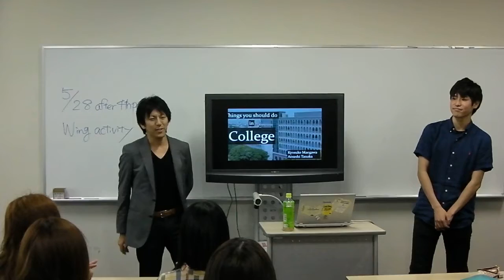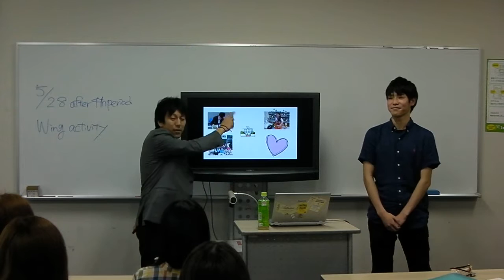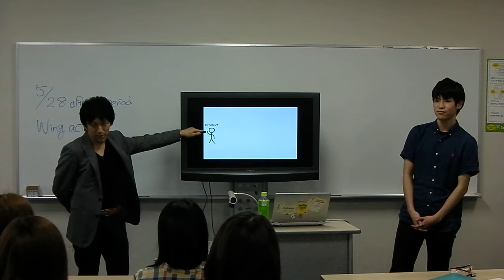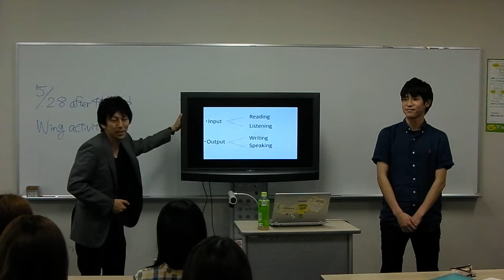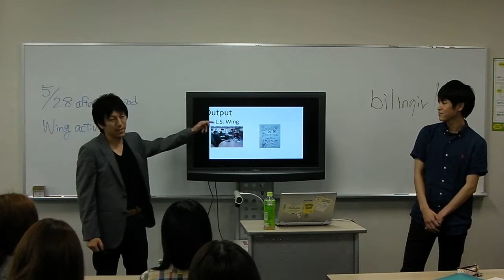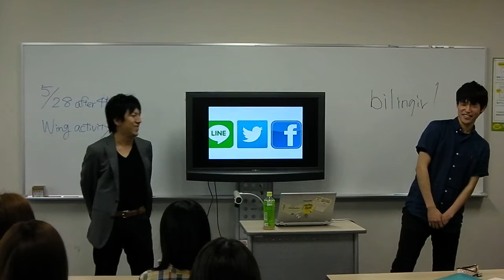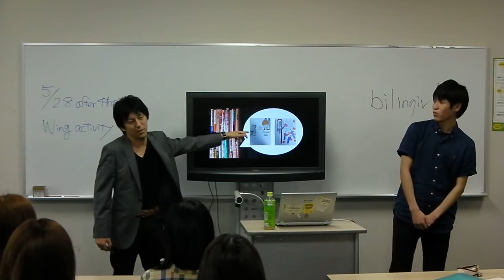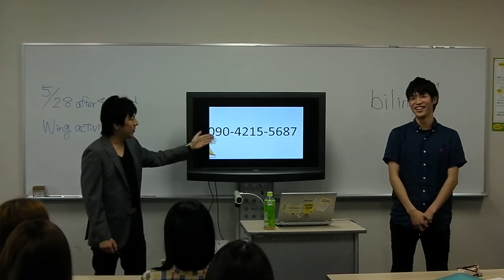Senpai Talks 2015: Things You Should Do in College - Atsushi & Kyosuke